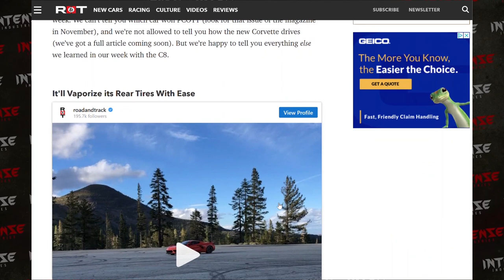C8 Corvette BURNOUT MODE - It Works!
Road and Track put the C8 Corvette to the test - that is the Performance Car of The Year test. This yearly test puts numerous "performance" cars to the test and ultimately a winner is chosen. While the article covering the PCOTY isn't yet published the crew at Road and Track shared some of there shenanigans with the latest vette. The 2020 Corvette features an abundance of new features but one that caught the most attention was "burnout mode".

We are always looking for more ways to entertain, lets chat!

If you or your company has a cool/sick/intense vehicle or product

work something out!